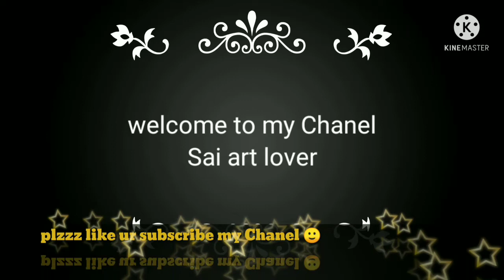nail pr design kaise bnaye///how to draw design on nail with nail paint...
nail pr design kaise bnaye
/how to draw design on nail with nail paint...

apne nail pr beautiful design kaise bnaye
apne nail ko beautiful look kaise de
apne nail pr nail paint kaise lgaye
Nail art is a creative way to paint, decorate, enhance, and embellish nails. It is a type of artwork that can be done on fingernails and toenails, usually after manicures or pedicures. Manicures and pedicures are beauty treatments that trim, shape, and polish the nails. Often, these procedures remove the cuticles and soften the skin around the nails. Types of manicures can vary from polish on natural nails to dipping powder and acrylic nails.

Contents
1 History
2 In popular culture
3 Social relevance
4 Media
5 Techniques and tools
6 Innovations
7 Notable nail artists
8 References
9 External links
History
Wall painting from 2330 BC found in a tomb shows people with painted nails
The exact origin of nail treatments is unclear, since it appears to have originated in different parts of the world around the same time. In ancient Egypt, from 5000 to 3000 BC, women would dye their nails with henna to indicate social status and seductiveness. Women of the lower class wore pastel and neutral shades, while the upper classes wore deep, bright shades. In Babylonia, 3200 BC, men, not women, painted their nails with black and green kohl, an ancient cosmetic. To prepare for war, warriors of Babylon spent hours having their nails prepared, hair curled, and other similar beauty treatments. As in ancient Egypt, nail color indicated one's status, black for noblemen and green for the common man. Around the same time, 3000 BC, the first nail polish originated in ancient China.[1] It was made from beeswax, egg whites, gelatin, vegetable dyes, and gum arabic. Chinese dipped their nails in this mixture for several hours or left it upon to dry. Colors ranged from pink to red, depending on the mixture of the ingredients. During the Zhou Dynasty, 600 BC, royalty used this simple nail polish with gold and silver dust on their nails to show their social status
.[citation needed]

Ancient nail protectors
Nail protectors
The Ming dynasty (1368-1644) was known for extremely long nails.[2] Sometimes, these nails were protected by gold- and jewel-encrusted nail guards. Servants performed personal chores for the royals so their nails did not break or become damaged.[3] Empress Dowager Cixi of byChina, who ruled from 1835 to 1908, was known for her outrageous nails. Many photos show the empress with 6-inch-